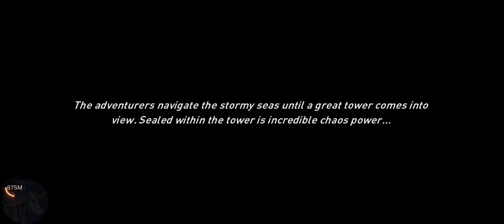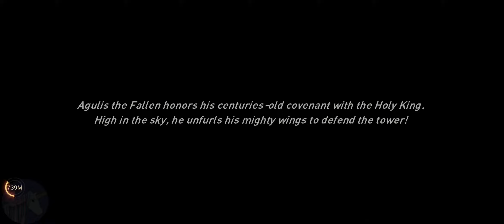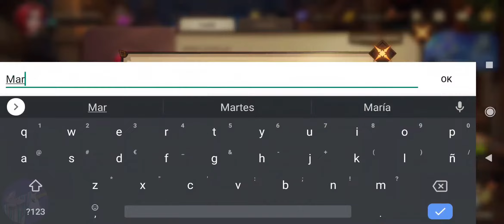‎Awaken Chaos Era gameplay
Enter the mythical world of Awaken, an ancient land held together only by the elements that brought it into existence. Peace is now being torn apart as the former King has disturbed the balance and brought the continent to the brink of destruction. As the constant struggle between light and darkness wages on, It's time to join the battle and awaken your inner hero!

- Game Features:

▲ GATHER YOUR FORCES
Collect powerful heroes and assemble the right combination to dismantle your opponent!

▲ CINEMATIC-STYLE VISUALS
Get lost in an immersive story with captivating 3D artwork as your heroes unleash a variety of attack effects and skill animations!

▲ STRATEGIC GAMEPLAY
All heroes have unique abilities that can give you an edge over your enemies. When you step onto the battlefield, strategy and skill reign supreme!

▲ PVE CAMPAIGN
Uncover the mysteries of Awaken and explore a narrative storyline filled with hero origins as you follow Evelyn on her journey to find her father and restore peace to the land.

▲ LOTS TO EXPLORE
Climb the arena rankings in fast-paced PVP action, crawl through rogue-like dungeons, challenge tough guild bosses, track down wanted heroes to claim bounties, and much more!